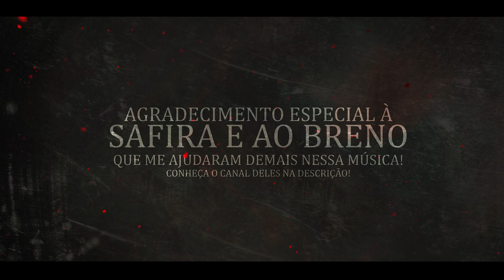CHAINSAW MAN ENDING 3/ED3: HAWATARI NIOKU CENTI EM PORTUGUÊS | MAXIMUM THE HORMONE | LEGENDADO PT-BR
HAWATARI NIOKU CENTI - CHAINSAW MAN ENDING 3 EM PORTUGUÊS (4K) | Cover da Ending 3/ED 3 de Chainsaw Man, “Hawatari Nioku Centi (2-hundred-million-centimeter-long blades)” em português legendado (tradução). Chainsaw Man acompanha a história do jovem Denji, que ficou endividado após a morte do pai. Por um acaso do destino, o protagonista salva um cão-Demônio chamado Pochita, ele passa a receber dinheiro para matar demônios para a Yakuza.

⭐ Gosta de Chainsaw Man? Deixe nos comentários!

➖ Se essa é sua primeira vez no canal, prazer eu sou o Tiago e Faço Covers de musicas de anime! Meu conteúdo é inspirado no canal LeeandLie, e proposta é levar até vocês diversão e entretenimento através da musica. Eu amo o que eu faço e eu te amo por estar aqui me ouvindo ❤️

╠═══ ♬ LETRA ♬ ═══╣

Pelo nome do demônio..

"Kon"
Vm… Gru Gdehhn Gwe-gwe
Vlw…!! Gru Gcha-gcha Cha-geh!!

Vvm… Do-ruru Do-y Gyadda! Becho!
Bo-n Gru… Gcho!

Bo-n Gru… Gcho!

Esse é o som que o demônio faz pois essa é sua canção
Meu bom garoto quem vai caçar o diabo em seu coração?

De maneira tão sangrenta me salvou
Por você e pra você quis me entregar

Pois nós somos só crianças que não tem onde morar

Nosso corpo inteiro é um motor
Lâminas enormes moldam quem eu sou